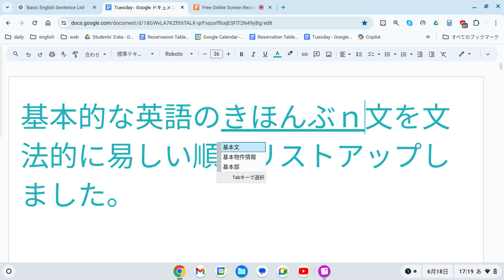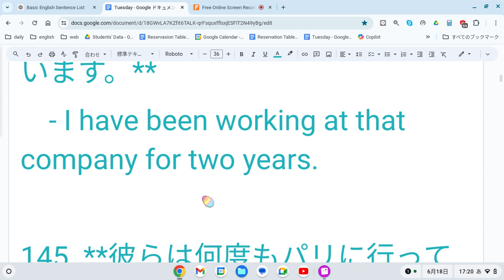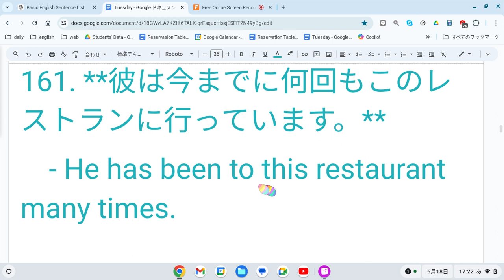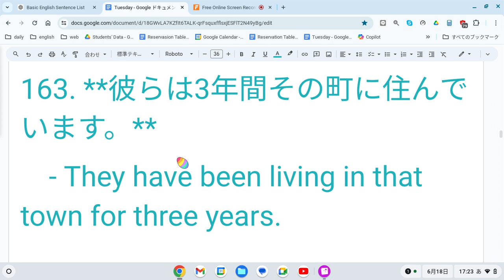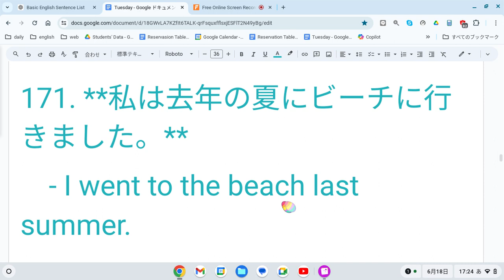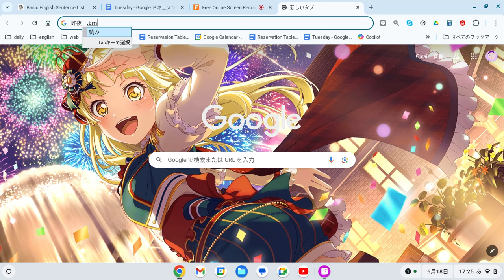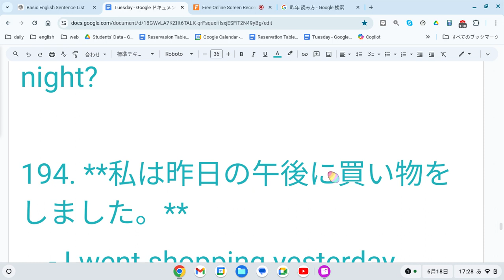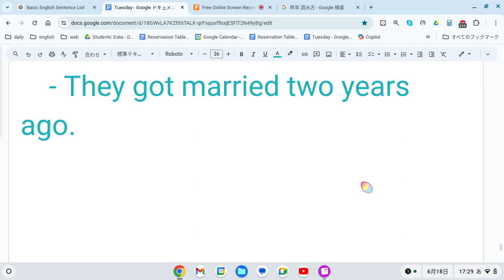えいご おんどく 231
英語の基本文を文法的に易しい順にリストアップしました。

141. **あなたはその問題を解決しましたか？**
    - Have you solved the problem?

142. **彼は先月からその本を読んでいます。**
    - He has been reading that book since last month.

143. **彼女は3時間ずっと料理をしています。**
    - She has been cooking for three hours.

144. **私は2年間その会社で働いています。**
    - I have been working at that company for two years.

145. **彼らは何度もパリに行っていますか？**
    - Have they been to Paris many times?

146. **私は一度も日本に行ったことがありません。**
    - I have never been to Japan.

147. **彼は今までにどれくらいの本を読んでいますか？**
    - How many books has he read so far?

148. **彼女は昨日から病気です。**
    - She has been sick since yesterday.

149. **あなたはどのくらいの間英語を勉強していますか？**
    - How long have you been studying English?

150. **彼はその映画を見終えました。**
    - He has finished watching the movie.

151. **あなたはその映画を見たことがありますか？**
    - Have you ever watched the movie?

152. **彼女はこれまでに何回もそのレストランに行っています。**
    - She has been to that restaurant many times.

153. **彼らは2時間前に出発しました。**
    - They left two hours ago.

154. **あなたはその手紙を受け取りましたか？**
    - Have you received the letter?

155. **彼は1時間前からテレビを見ています。**
    - He has been watching TV for an hour.

156. **彼女はその映画を何度も見ましたか？**
    - Has she watched the movie many times?

157. **私はそのニュースを聞いたことがあります。**
    - I have heard the news.

158. **彼はすでに宿題を終えましたか？**
    - Has he finished his homework yet?

159. **彼女はこれまでにたくさんの国を訪れました。**
    - She has visited many countries.

160. **私はその本をまだ読み終えていません。**
    - I haven't finished reading the book yet.

161. **彼は今までに何回もこのレストランに行っています。**
    - He has been to this restaurant many times.

162. **あなたはそのプロジェクトを終えましたか？**
    - Have you finished the project?

163. **彼らは3年間その町に住んでいます。**
    - They have been living in that town for three years.

164. **彼は1年間英語を教えています。**
    - He has been teaching English for a year.

165. **私は1ヶ月前にその映画を見ました。**
    - I watched the movie a month ago.

166. **彼女はその本を昨日読み終えました。**
    - She finished reading the book yesterday.

167. **彼らは昨日新しい車を買いましたか？**
    - Did they buy a new car yesterday?

168. **私は先週の日曜日に友達に会いました。**
    - I met my friend last Sunday.

169. **彼は昨晩テレビを見ましたか？**
    - Did he watch TV last night?

170. **彼女は2時間前に家を出ました。**
    - She left home two hours ago.

171. **私は去年の夏にビーチに行きました。**
    - I went to the beach last summer.

172. **彼らは昨年の冬にスキーをしましたか？**
    - Did they ski last winter?

173. **私は昨晩宿題を終えました。**
    - I finished my homework last night.

174. **彼は1週間前にその本を読み終えました。**
    - He finished reading the book a week ago.

175. **彼女は昨日その映画を見ましたか？**
    - Did she watch the movie yesterday?

176. **私は2日前に新しい靴を買いました。**
    - I bought new shoes two days ago.

177. **彼らは昨年の秋に旅行しました。**
    - They traveled last autumn.

178. **私は昨晩友達と外食しました。**
    - I dined out with friends last night.

179. **彼女は昨日その手紙を受け取りましたか？**
    - Did she receive the letter yesterday?

180. **私は一昨日その映画を見ました。**
    - I watched the movie the day before yesterday.

181. **彼は昨夜宿題を終えました。**
    - He finished his homework last night.

182. **彼女は1週間前に新しい家を買いました。**
    - She bought a new house a week ago.

183. **私は先月新しい仕事を始めました。**
    - I started a new job last month.

184. **彼らは昨年の春に日本を訪れました。**
    - They visited Japan last spring.

185. **私は2ヶ月前に新しいカメラを買いました。**
    - I bought a new camera two months ago.

186. **彼は昨日の夜に夕食を作りましたか？**
    - Did he cook dinner last night?

187. **彼女は先週の日曜日にその映画を見ました。**
    - She watched the movie last Sunday.

188. **私は3年前にその町に引っ越しました。**
    - I moved to that town three years ago.

189. **彼は昨日の朝にジョギングをしました。**
    - He jogged yesterday morning.

190. **彼女は昨夜のパーティーに行きましたか？**
    - Did she go to the party last night?

191. **私は2週間前に新しい仕事を始めました。**
    - I started a new job two weeks ago.

192. **彼は昨年の夏にビーチで泳ぎましたか？**
    - Did he swim at the beach last summer?

193. **彼女は昨夜映画を見ましたか？**
    - Did she watch a movie last night?

194. **私は昨日の午後に買い物をしました。**
    - I went shopping yesterday afternoon.

195. **彼らは昨晩のディナーを楽しみましたか？**
    - Did they enjoy the dinner last night?

196. **私は先月その本を読み終えました。**
    - I finished reading the book last month.

197. **彼は3日前に新しい車を買いました。**
    - He bought a new car three days ago.

198. **彼女は昨日新しいドレスを買いましたか？**
    - Did she buy a new dress yesterday?

199. **私は昨晩友達に会いました。**
    - I met my friend last night.

200. **彼らは2年前に結婚しました。**
    - They got married two years ago.